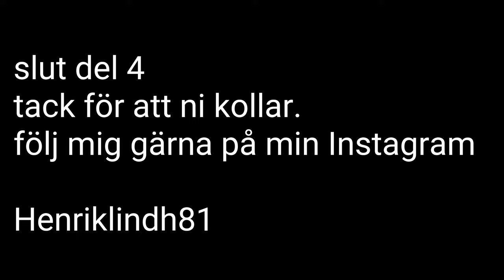MITT LIV SOM BODYBUILDER VLOG-4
Mot tävlinsgsatsning 2017..här med posering,fiske och cheatmeal